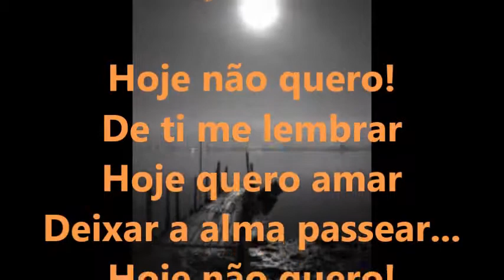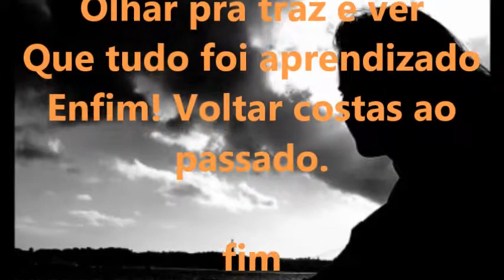Meu Filme Hoje não Irene Frieza